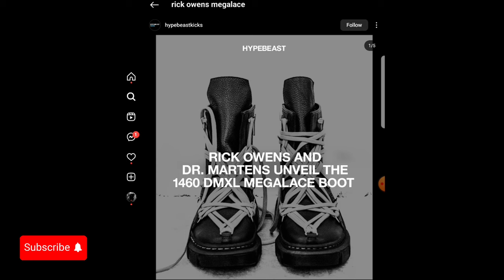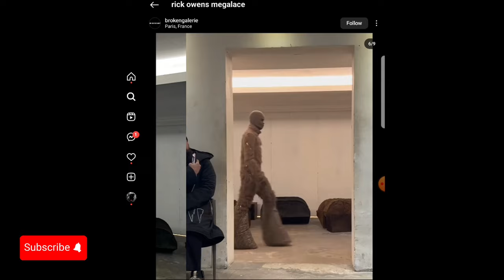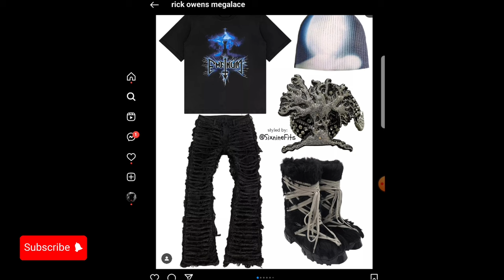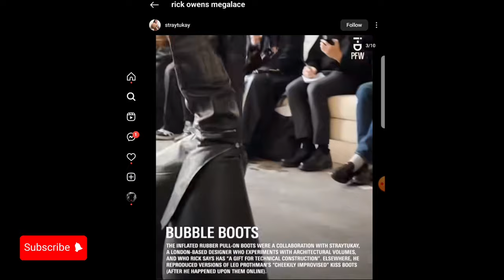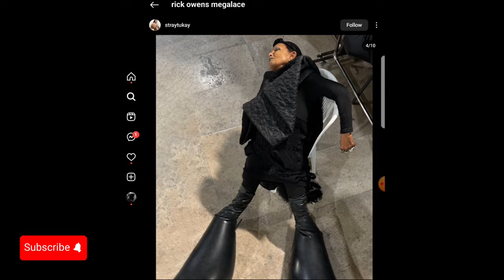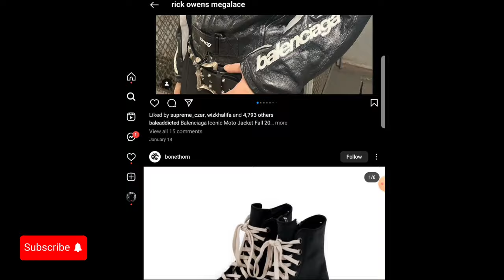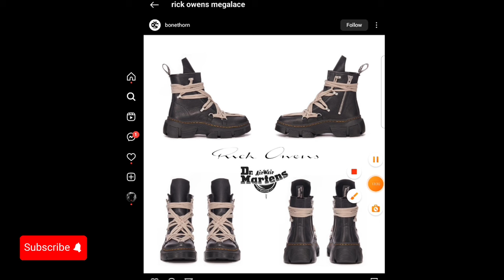Rick Owens Dr. Martens Collaboration Can You Handle These Megalaces? The Gigantic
Can You Handle These? The Gigantic Rick Owens Dr. Martens Collaboration
The iconic Dr. Martens boot meets the dark edge of Rick Owens in a collab that's turning heads (and raising eyebrows). But are these Megalace monstrosities fashion masterpieces or just plain monstrous?

In this video, we'll dive deep into this unexpected partnership, exploring:

** The Gigantic Megalace:** What makes these boots so, well, mega? We'll break down the design, materials, and the inspiration behind their larger-than-life look.

** A History of Darkness:** From grunge to goth, Rick Owens has built a fashion empire on bold design and rebellion. We'll trace his journey and see how his signature style influences the collab.  A Legacy on Every Step:** Dr. Martens have stomped through decades of subcultures and counterculture movements. What makes them so enduring, and how does this collab fit into their history?  The Hype & The Backlash:** This collab isn't without its critics. We'll explore the range of reactions, from die-hard fans to fashion purists, and ask – are these boots actually wearable?  Is This the Future of Footwear? This collab pushes boundaries, but is it a glimpse into the future of fashion footwear? We'll discuss its potential impact and what it means for the industry.

Join us as we dissect the Rick Owens Dr. Martens Megalace – a collaboration that's sure to spark conversation! Whether you love them or hate them, you can't deny they're making a statement.

Bonus:

Share your thoughts on the collab in the comments below! or ️
What other unexpected fashion partnerships would you like to see?